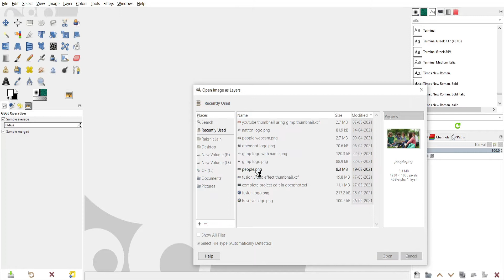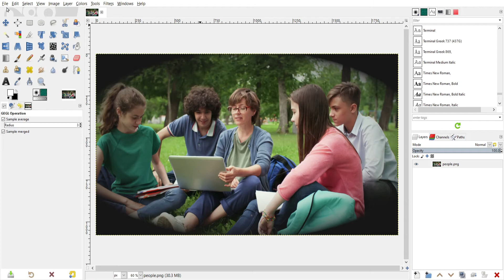VIGNETTE PHOTO EFFECT IN GIMP | GIMP TUTORIALS GIMP FREE ALTERNATIVE TO ADOBE PHOTOSHOP GIMP EFFECTS